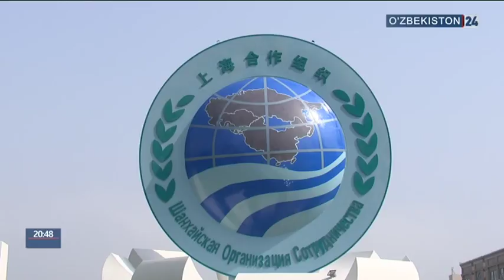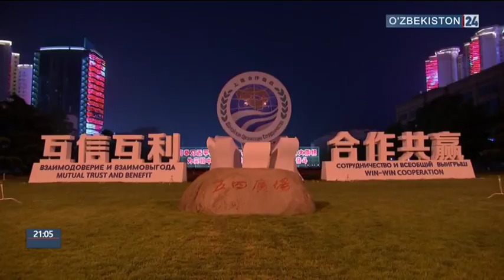O'zbekiston Prezidenti 9-10-iyun kunlari Xitoyda ShHT Sammitida ishtirok etdi ("O'zbekiston24")